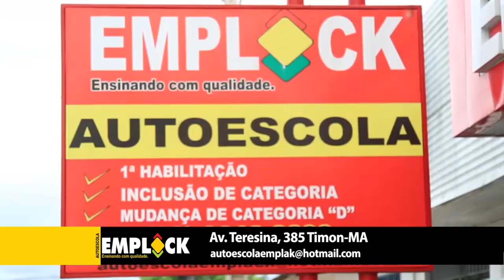Arrombadores usam incenso para adormecer moradores do Bairro Angelim